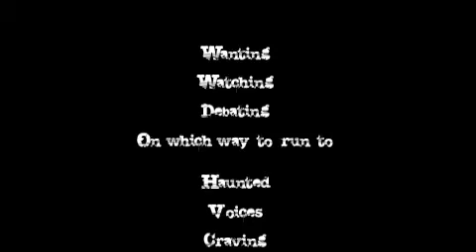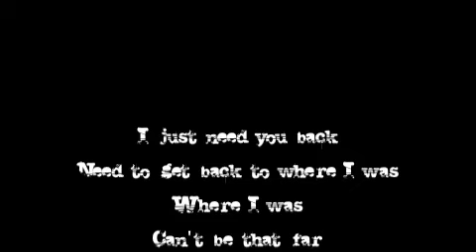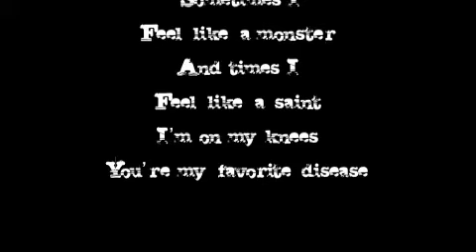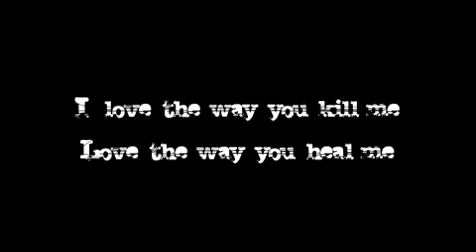favorite disease by thousand foot krutch